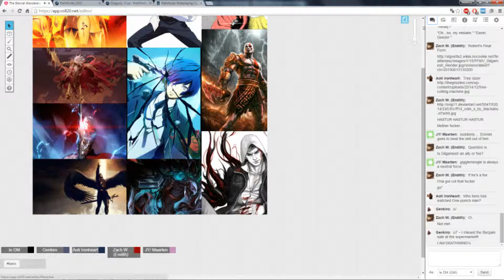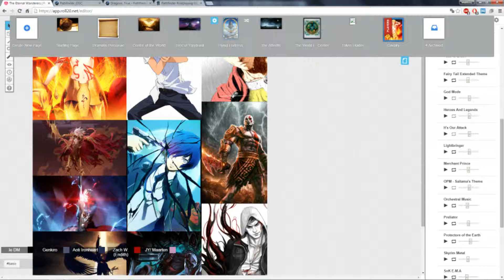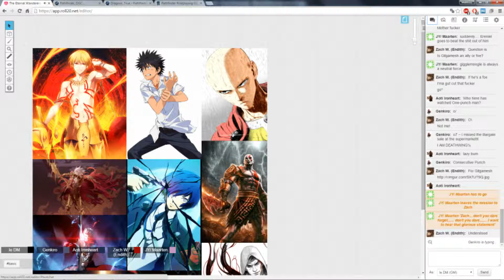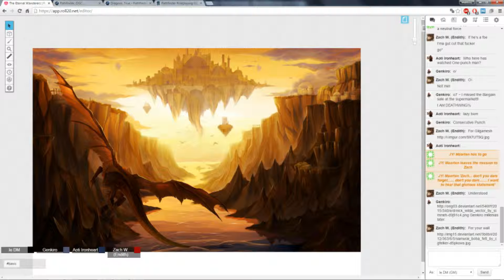♦Pathfinder: The Eternal Wanderers - Ragnarök Finale - Part 7♦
This is the day! This is the time! Armies of mad gods, all powerful entities, avatar of deities and all other shit appears and engages into massive, epic and chaotic combat at Dragon Island, and Yggdrasil. Those are the end days, but with Eternal Wanderers, the local civilization might as well kick it in the face. As always, sit back, relax and enjoy!